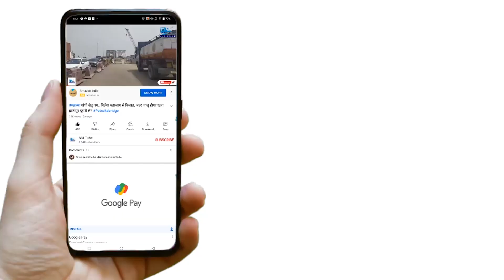देखिए दीदारगंज से दीघा मरीन ड्राइव पर कब से आप घूम सकेंगे, जानिए कितना हुआ है काम